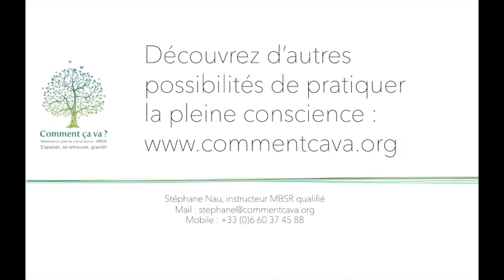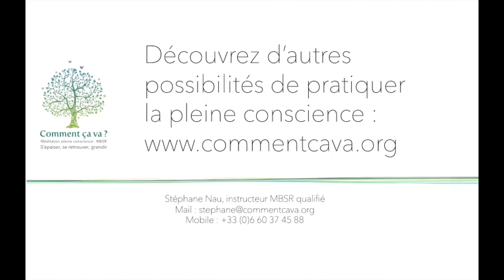Reconnaître, accueillir, relâcher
Stéphane Nau
Contribuer à un monde apaisé, bienveillant, solidaire, joyeux.
Instructeur de pleine conscience et MBSR qualifié (CFM, UMassMed)
Coach professionnel
Interventions et accompagnements basés sur la pleine conscience et le MBSR (individuels, lieu de travail)
Communication non violente
Méditation solidaire